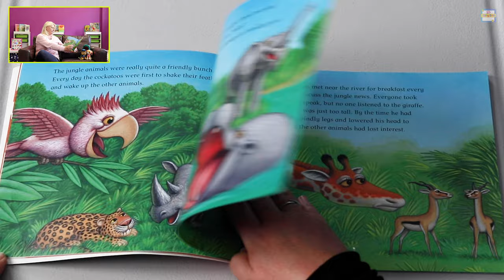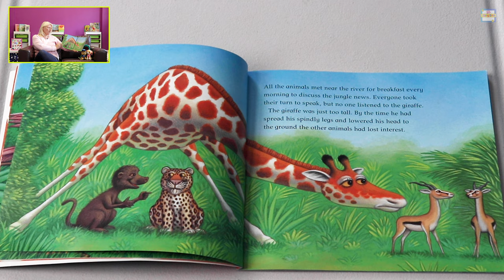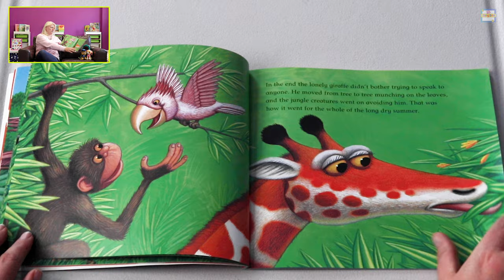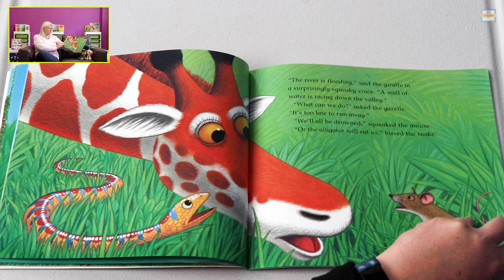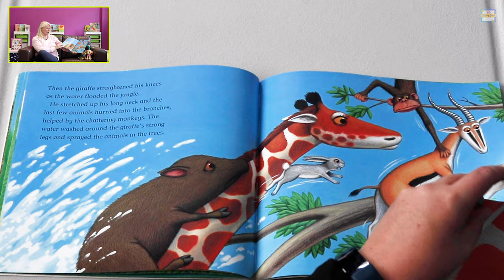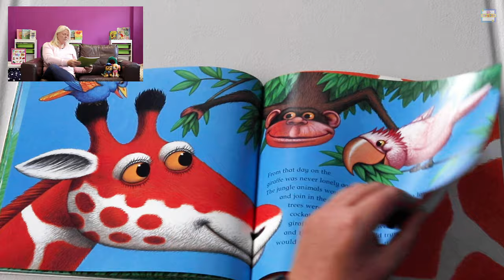Gateway Kids Storytime | The Lonely Giraffe | Episode 12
Our twelfth story together is ‘The Lonely Giraffe’  book by Peter Blight and reading by Pastor Karen Inman.

We hope you enjoy and see you next Sunday same time for Episode 13.